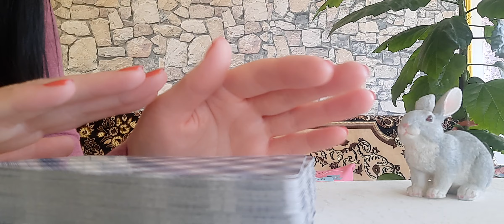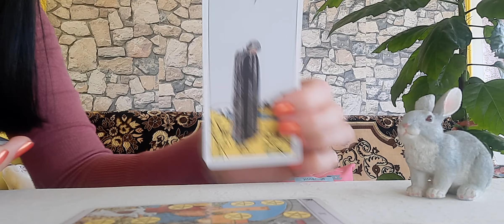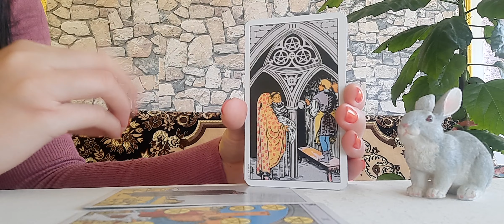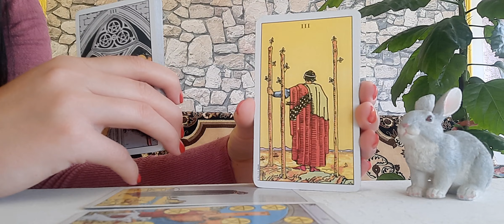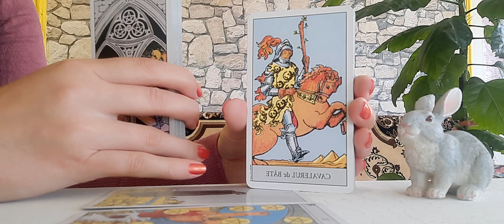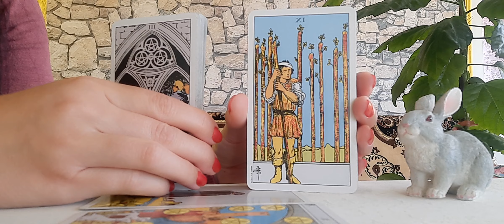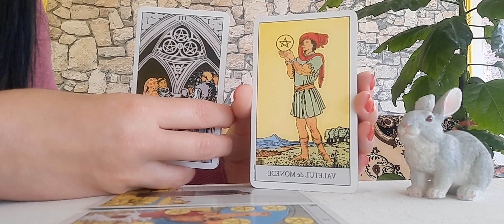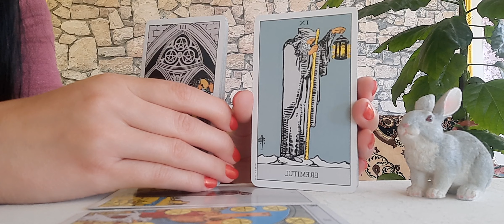Berbec 🦋01-15 Mai🦋 Împlinire si stabilitate🎊🍀💰!